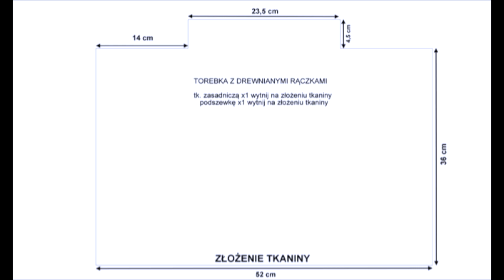Jak uszyć torbę z drewnianą rączką? Tutorial DIY Tkaniny Karoliny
Z tego filmu dowiecie się jak uszyć bardzo prostą torebkę z drewnianymi rączkami. Będzie idealna na wiosnę i lato :)